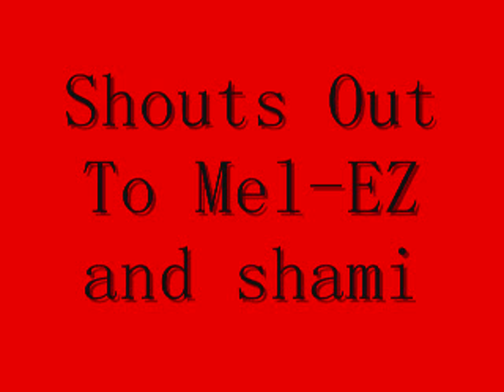Mel-Ez Freestyle.wmv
Dirty Water Artist Mel-Ez